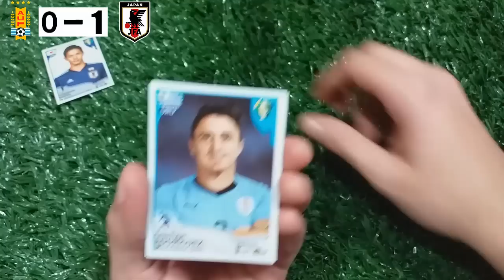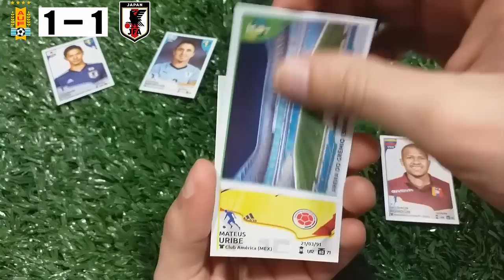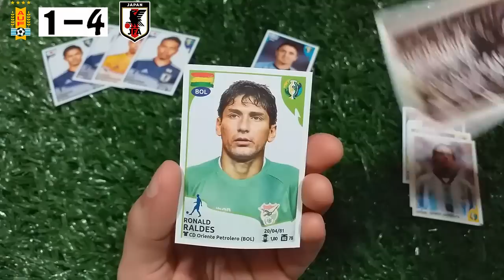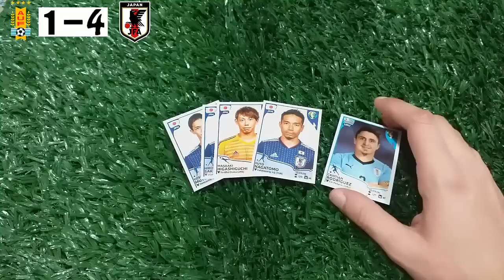#12 Desafio Copa America Brasil 2019 Uruguay VS Japon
Buenas amigos, hoy les traigo el decimo segundo video de lo que van a ser los partidos de simulacion de la copa america brasil 2019 (vamos a tener todos los partidos de la copa, se van a subir videos cada 2 dias)